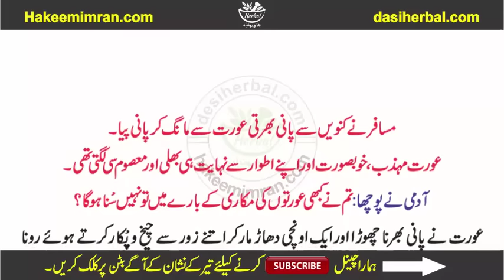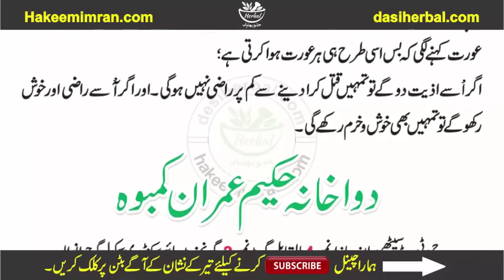Aik Chalak Aurat Ki Story ایک چالاک عورت کی کہانی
All Of About Islami Wazaif,Home Remedies,Desi Nuskhy,old Home Totky, Male nad Female Sex Problem, Health and Fitness Related All Of Men Problem, Desi Totakay and Tips, News, Funny Videos, Lataif & Much More.. So Plz Subscribe Us Here
  گلہ
فون نمبر